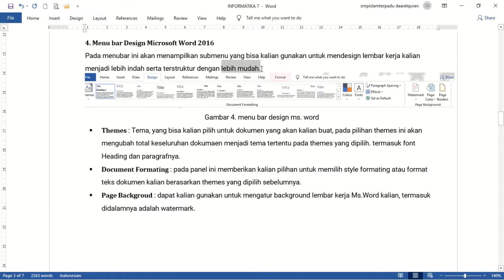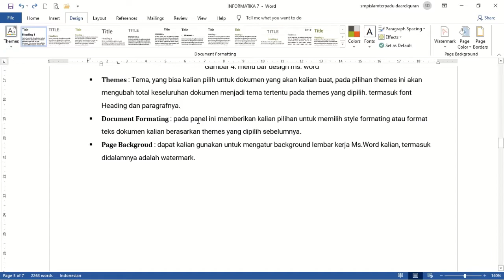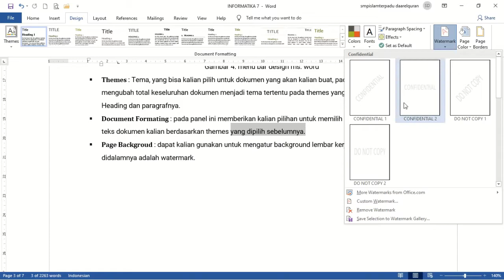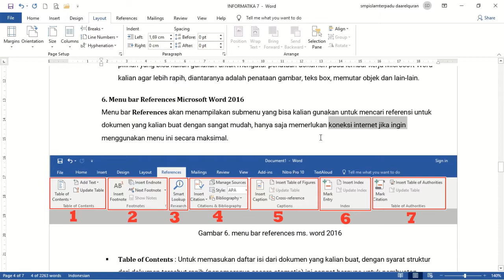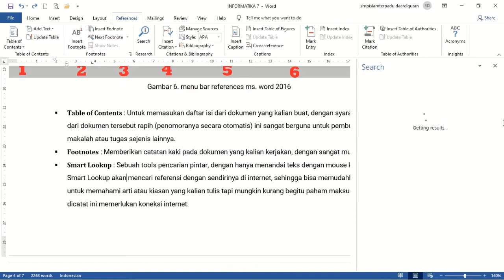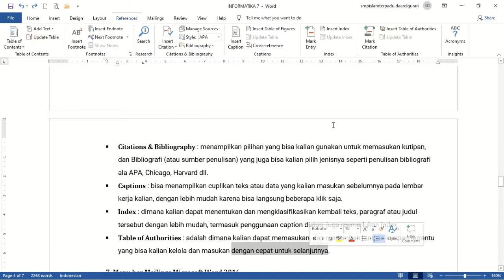(SMT2) INFORMATIKA KELAS 7 ~ PEMBELAJARAN MINGGU KE-5